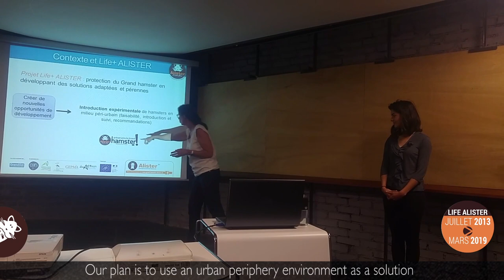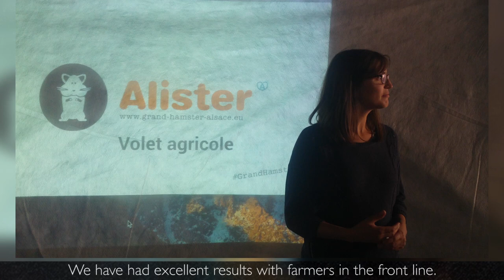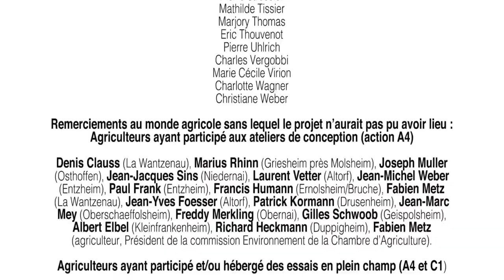Préservation du Grand hamster, une espèce menacée de disparition en Europe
Vidéo de fin de projet LIFE Alister 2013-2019

Ce projet vise à promouvoir une approche innovante de la protection du Grand Hamster, il s'articule autour de quatre objectifs :
- Améliorer l'habitat du Grand Hamster : en adaptant les cultures,
- Reconnecter les zones de présence : en sécurisant le passage du Grand Hamster d'une zone à l'autre,
- Créer de nouvelles opportunités de développement de l'espèce : en identifiant des zones favorables,
- Améliorer l'image du Grand Hamster : en sensibilisant les alsaciens à cette espèce emblématique de leur région.

C’est ainsi que dans le cadre de ce projet sont partenaires :

la Chambre d’agriculture de région Alsace,
le CNRS,
l’Office National de la Chasse et de la Faune Sauvage,
le Gepma,
Actéon,
la Région Grand Est (qui est également coordinateur du projet).